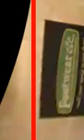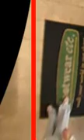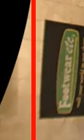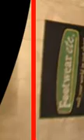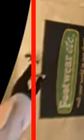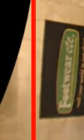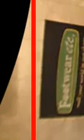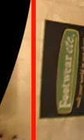video-labeler_videos_20160429_17067